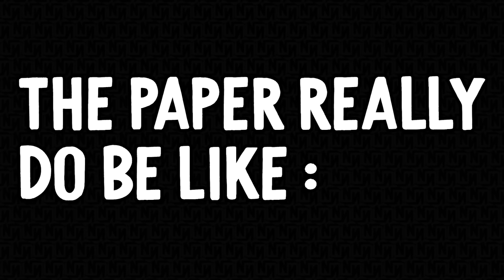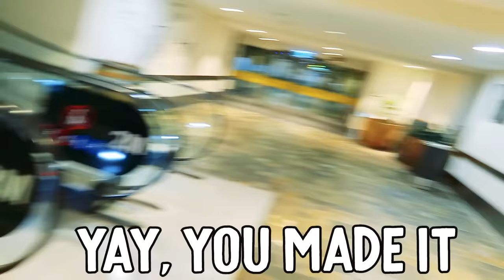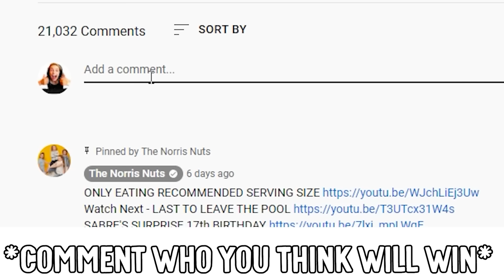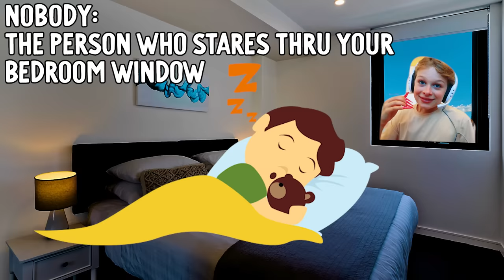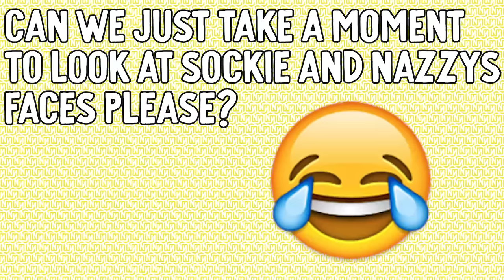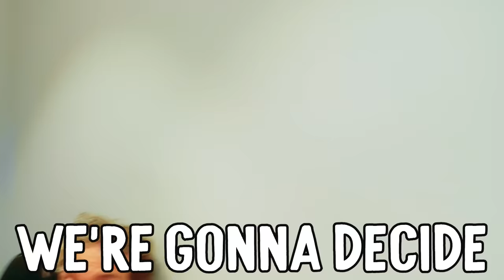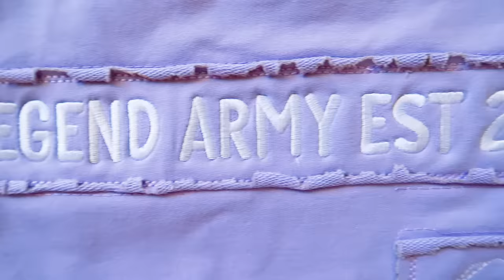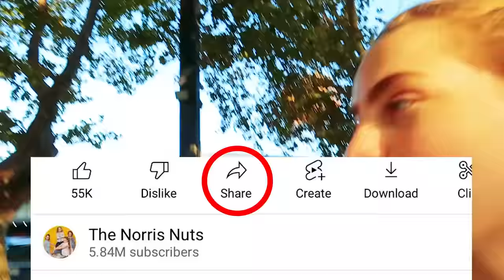LONG ACRYLIC NAILS FOR 24hrs w/The Norris Nuts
This video is about the Norris Nuts wearing Long Acrylic Nails for 24 hours. The Norris Nuts are surprised by the unexpected task of trying long finger nails on for the day and if they manage the whole time doing their daily tasks they will win a prize. The Norris Nuts go surfing, shopping and eating at restaurants. If you enjoyed Sabre's 17th Birthday Surprise you will also enjoy this video.